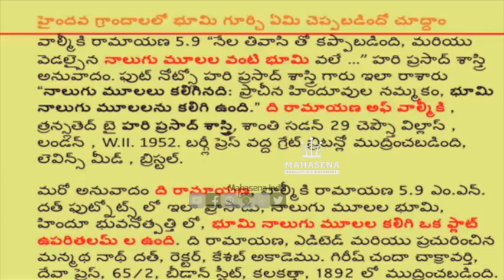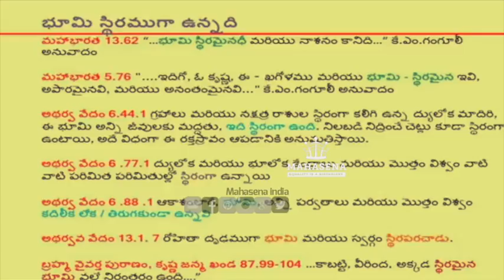ఆర్యుల[హిందువులు ] గ్రంధాల ప్రకారం భూమి ఆకారం ఎలా ఉంది ? |The true shape of earth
ఆర్యుల[హిందువులు ] గ్రంధాల ప్రకారం భూమి ఆకారం ఎలా ఉంది ?

The true shape of earth

what is the shape of the earth answer

shape of earth geoid

shape of the earth geography

shape of earth is round or oval

shape of earth in quran

is the earth pear shaped

explain the shape of the earth

shape of earth in hindi

Earth is the third planet from the Sun and the only object in the Universe known to harbor life. According to radiometric dating and other sources of evidence, Earth formed over 4 billion years ago

Distance from Sun: 149.6 million km
Radius: 6,371 km
Mass: 5.972 × 10^24 kg
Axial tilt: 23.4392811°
Longitude of ascending node: −11.26064° to J2000 ecliptic
Moment of inertia factor: 0.3307